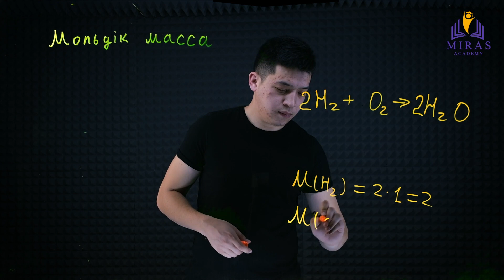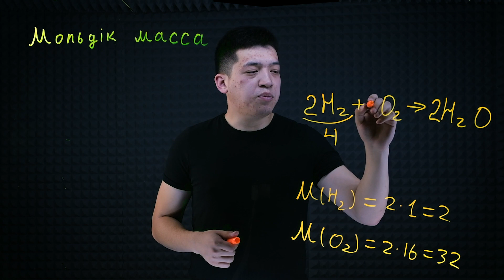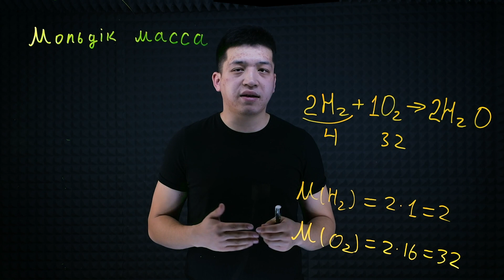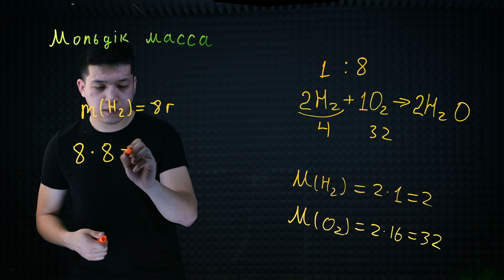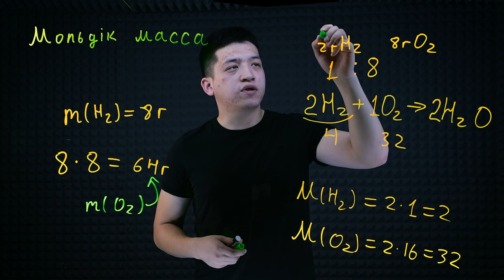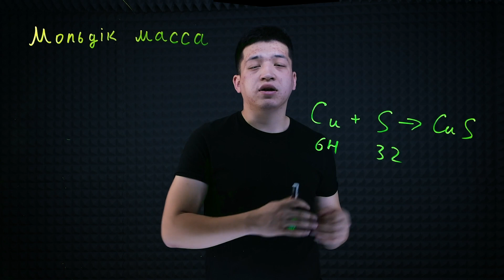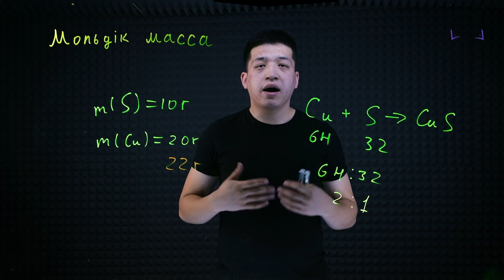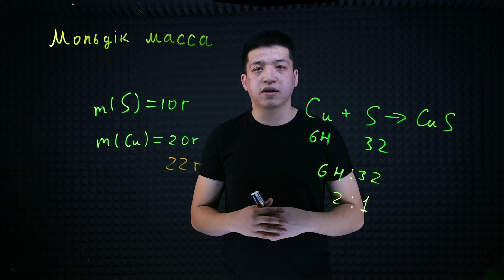Химия қазақша. ҰБТ молярлық масса.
Молярлық масса.Ұбтға дайындық тест талдау хими. Қосымша онлайн курс бойынша 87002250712 номері бойынша хабарласыңыздар.